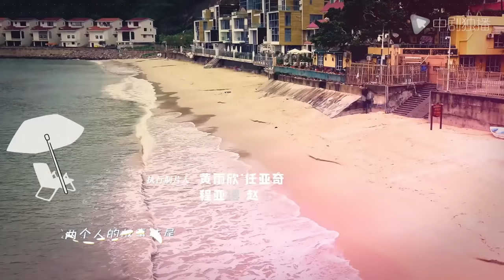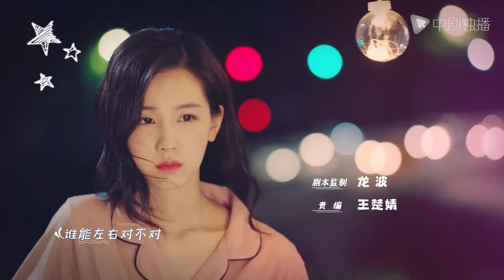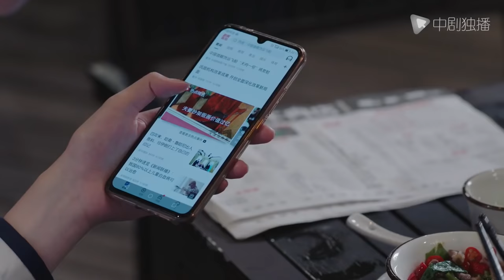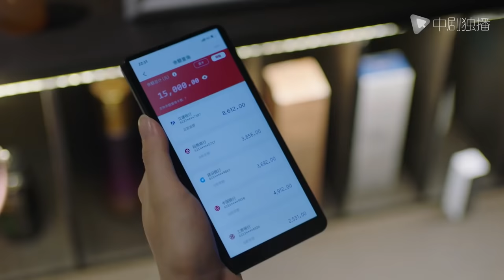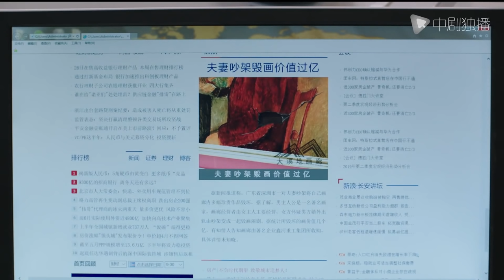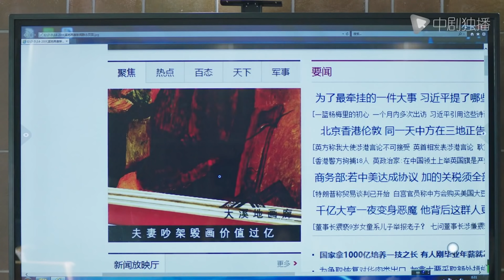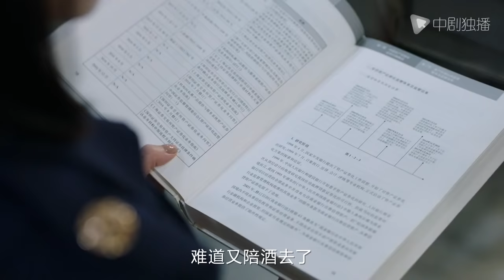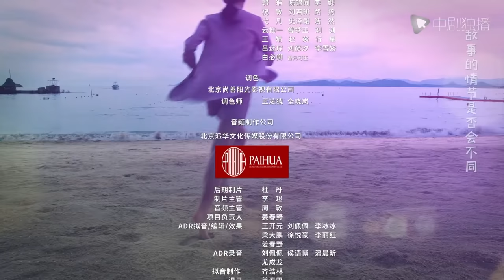这就是生活 20（刘恺威、陈都灵、邓莎、周楚楚 领衔主演）